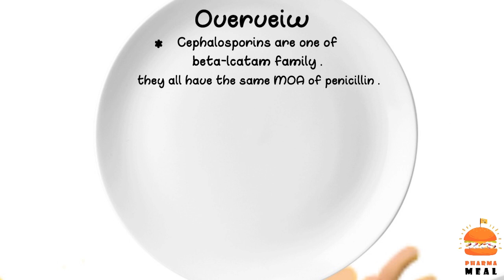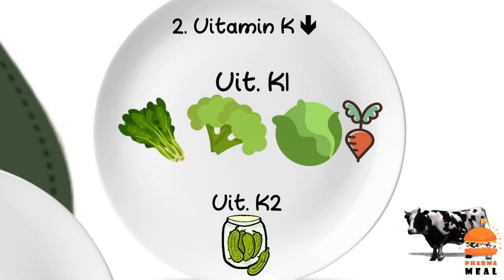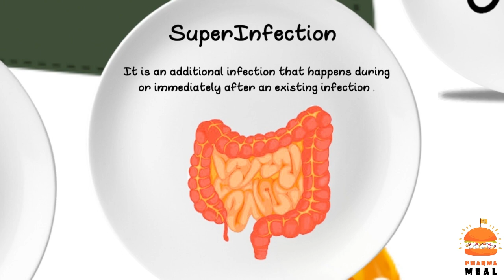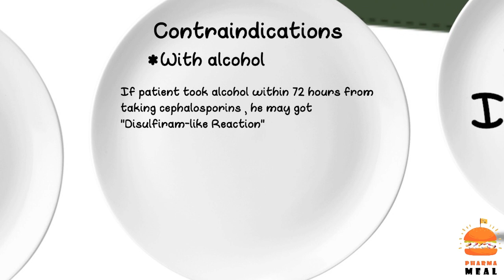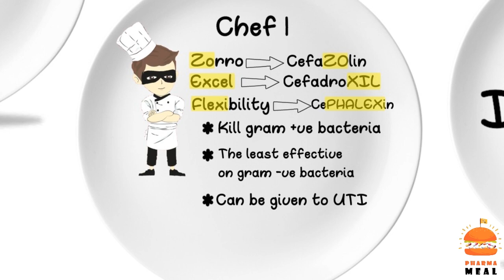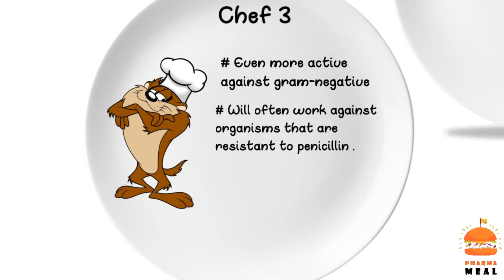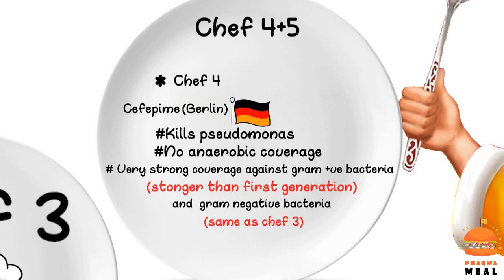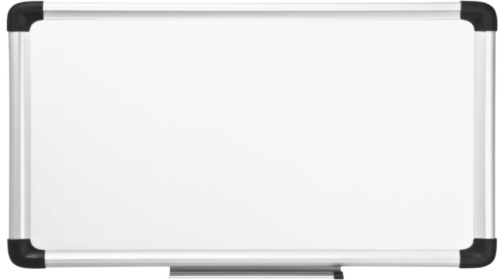Beta-lactam Antibiotics Part 2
Your support of this channel is HUGELY appreciated .

It's Simple !
It's Fun !
It's Pharma Meal .